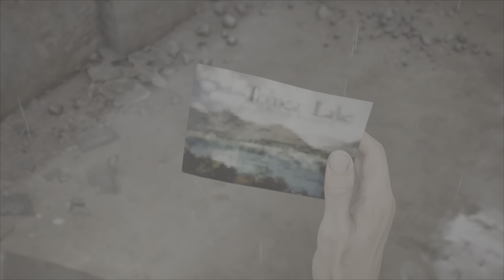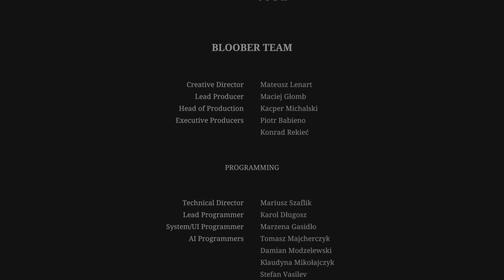SILENT HILL 2 エンディング集